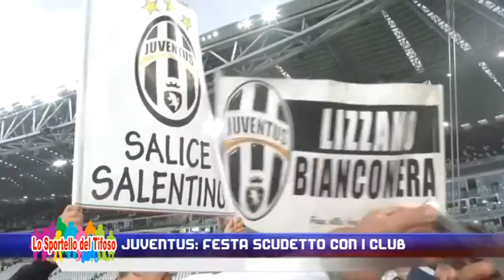Juventus: festa scudetto con i club - 1